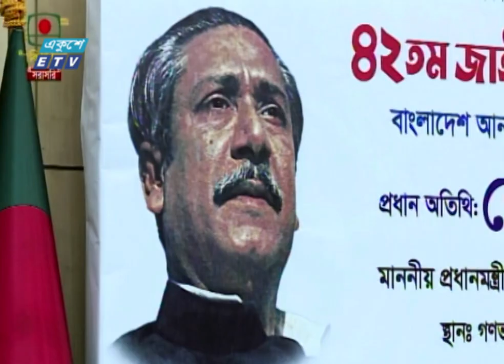আনসার ও গ্রাম প্রতিরক্ষা বাহিনীর জাতীয় সমাবেশে প্রধানমন্ত্রীর ভাষণ || 10 February 2022 || ETV News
বাংলাদেশ আনসার ও গ্রাম প্রতিরক্ষা বাহিনীর ৪২তম জাতীয় সমাবেশে প্রধানমন্ত্রীর ভাষণ। দেশের অগ্রযাত্রা যেন অব্যাহত থাকে সেজন্য সবাইকে কাজ করার আহ্বান প্রধানমন্ত্রীর; ১৬২ জনকে বিভিন্ন ক্যাটাগরিতে আনসার ও ভিডিপি পদক প্রদান।

২০০০ সালের ১৪ই এপ্রিল এটি সম্প্রচার কার্যক্রম শুরু করে। টিভি চ্যানেলটির খবরে নতুনত্ব ও অভিনবত্ব থাকার কারণে দর্শকদের কাছে বিপুল জনপ্রিয়তা লাভ করে। দেশ বিদেশের সর্বশেষ খবর, নাটক, সিনেমা, ডকুমেন্টারিসহ নানা খবর ও বিনোদনমূলক অনুষ্ঠান প্রচারিত হয় একুশে টেলিভিশনে।